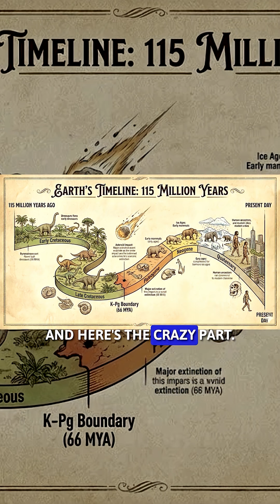This Impossible Shark Just Proved Evolution Wrong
Scientists in Australia have discovered giant vertebrae from a 115-million-year-old shark, revealing one of the earliest mega-predators in modern shark evolution. This discovery challenges everything we know about early sharks and ancient oceans.